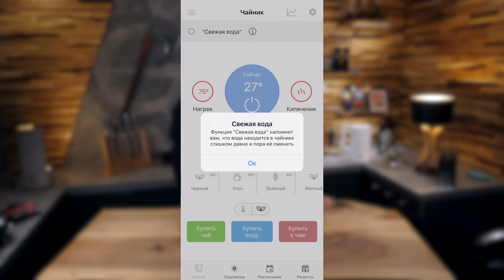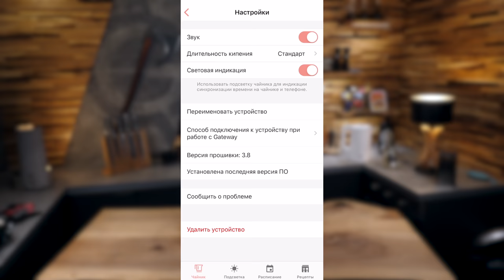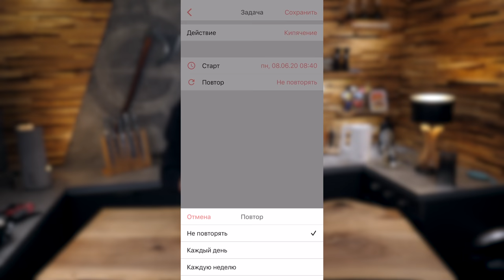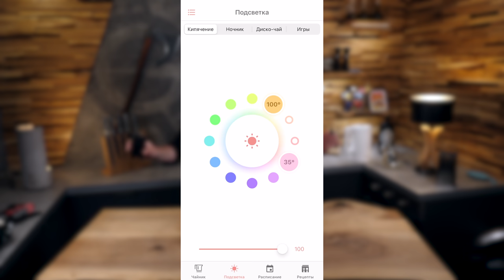Избранное: Хачапури + Шакшука.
-умный чайник-светильник REDMOND SkyKettle RK-M216S
- Умный центр управления REDMOND SkyCenter RSC-11S

Ингредиенты:
Тесто:
Соль
Сахар
Дрожжи

Начинка:
Лук - 1 шт.
Колбаски
Перец
Томатная паста
Помидоры
Соль
Сахар
Чеснок
Острый перец
Перец
Сыр
Яйца